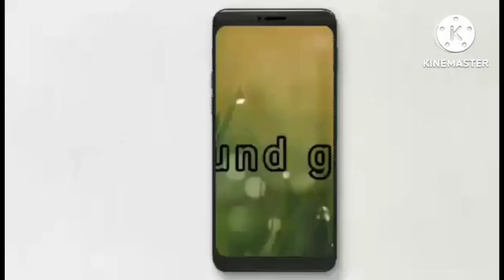Roblox Need More Heat | Normal Ending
Map:Need More Heat